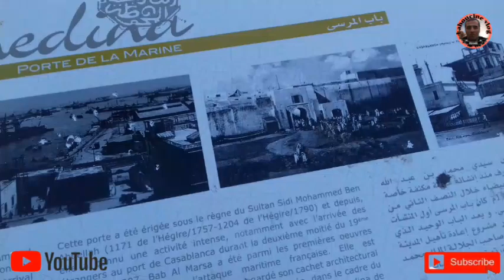رحلة الدار البيضاء: المدينة القديمة وباب المرسى ومارينا.